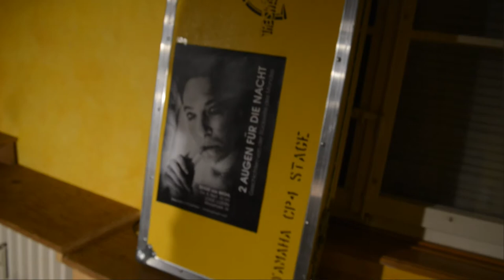Bessie Gräfin von Brühl Teil 2/6, zwei Augen für die Nacht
Bessie Gräfin von Brühl:  September 2016 in der Loge Luzern
Letzter Auftritt in der Schweiz, zwei Augen für die Nacht,